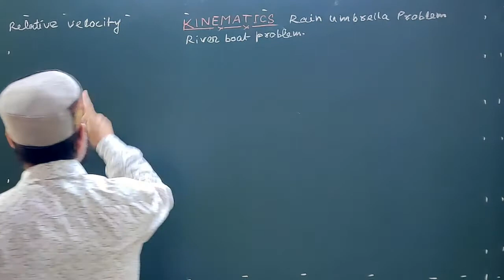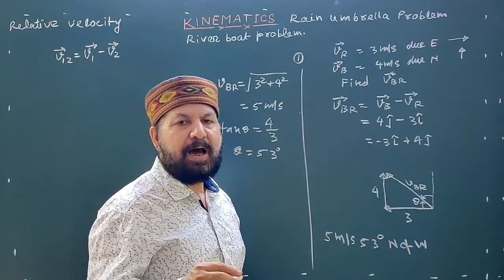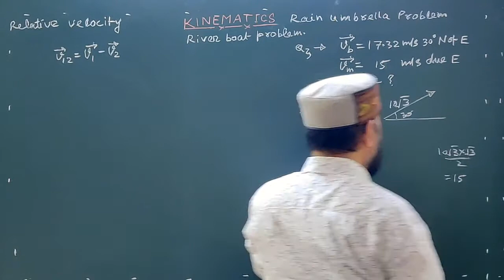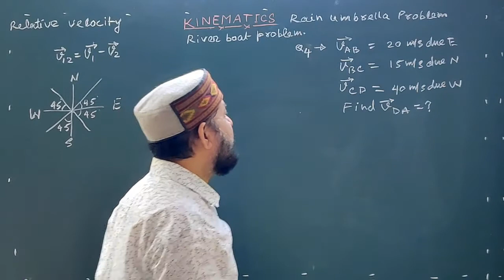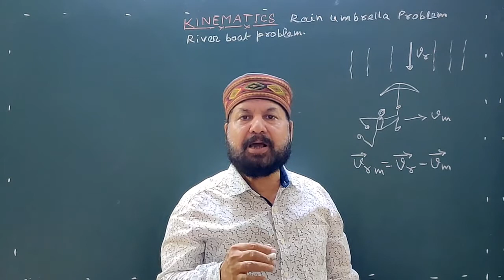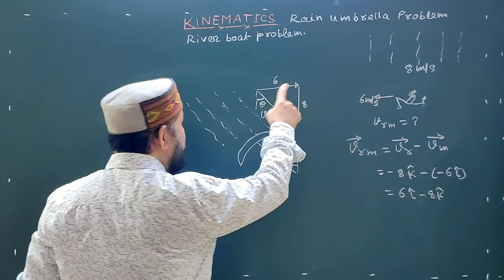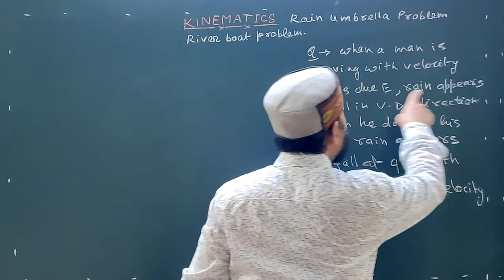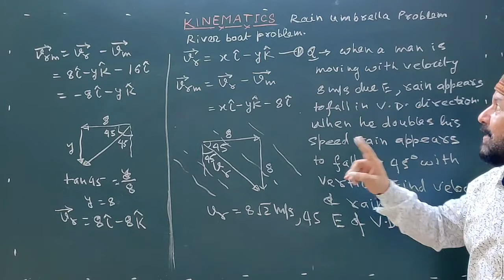Class11|Kinematics|L17|RainUmbrellaProblems|IIT-JEE Mains NEET CBSE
This is lecture 17of Kinematics. In this video, I will teach you about
 1. Problems on Relative velocity in 2-D and 3-D
 2. Rain Umbrella problems

00:00 introduction
00:16 formula of relative velocity in 2-D and 3-D
01:56 ProblemsOnRelativeVelocityIn 2-Dand3-D
37:10 Theory of rain 🌧️ umbrella ☔ problems
47:46 PROBLEMS on rain🌧️ umbrella☔

Relative Velocity - how to solve rain umbrella problems. They are also popularly known as Rain Man problems. In the video lecture, I will teach you best method to solve rain man problems.
How to solve rain man problems?

Go here for IIT and NEET physics syllabus
Go here for CBSE Class 11 Kinematics syllabus
Build great IIT and NEET physics notes based on these video lectures
IIT and NEET physics by UP Singh
These videos will help you solve IIT and NEET physics questions
I will soon post IIT and NEET physics books pdf links which will be good for reference